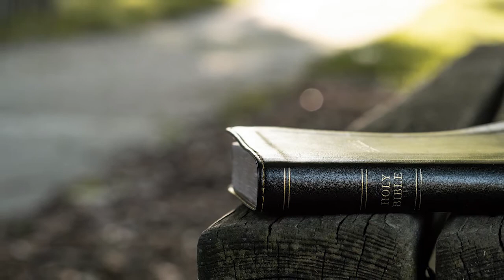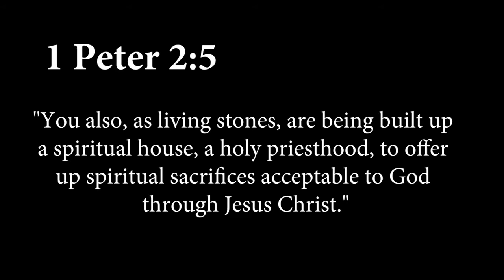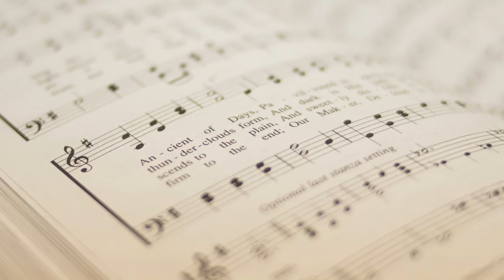We Are Worshipers